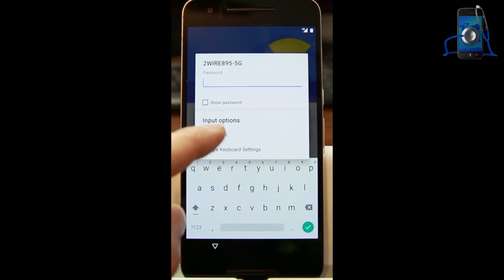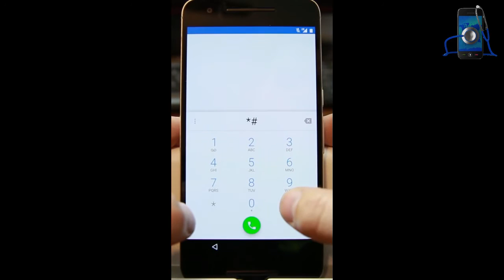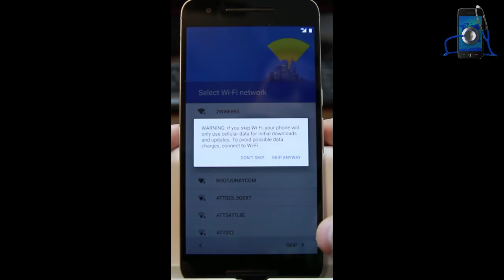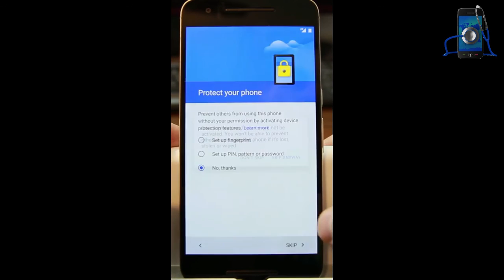How to Bypass Verify Google Account On your Nexus 6P , 5X & More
How to Bypass FRP Verify Google Account On your Nexus 6P , 5X & More.
in this Tutorial i want how to remove Verify Google Account On your Nexus 6P , 5X & More.